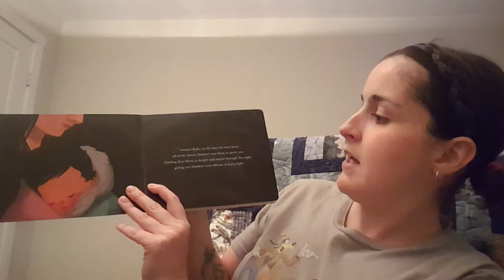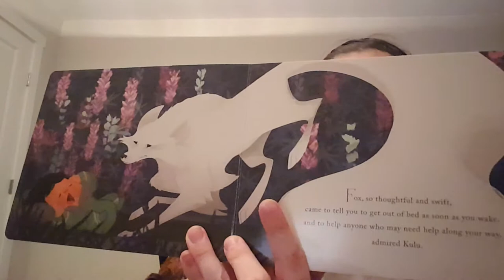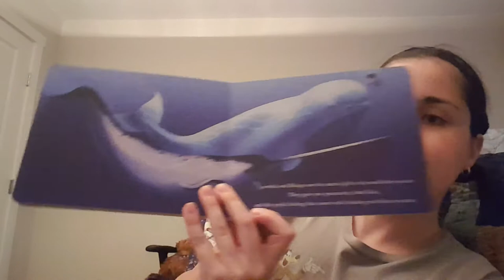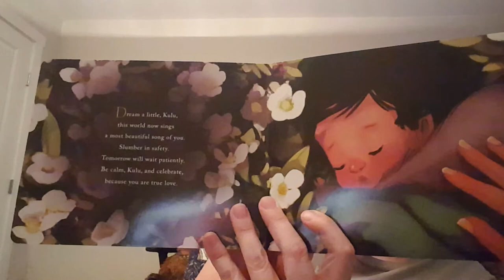The Sweetest Kulu, by Celina Kalluk